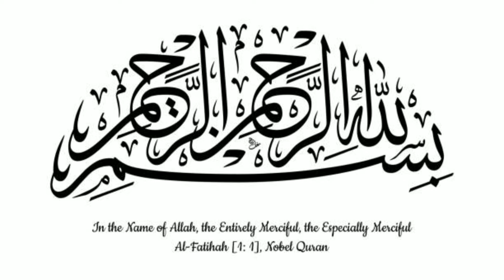Khumar Episode 45 [Eng Sub] Digitally Presented by Happilac Paints - 19th April 2024 - Har Pal Geo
Khumar Episode 45 [Eng Sub] Digitally Presented by Happilac Paints - Feroze Khan - Neelam Muneer - 19th April 2024 - Har Pal Geo

Khumar Digitally Presented by Happilac Paints

7th Sky Entertainment Presentation
Producers: Abdullah Kadwani & Asad Qureshi
Writer: Maha Malik
Director: Ali Faizan